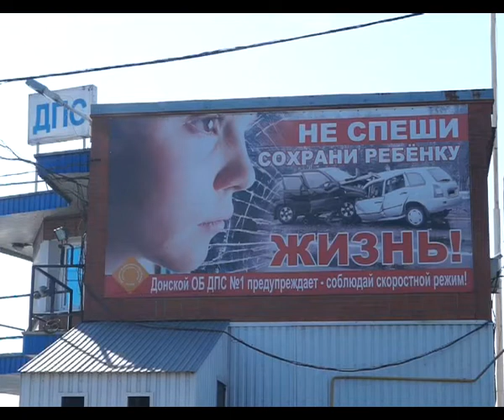Статистика ДТП с перевозкой детей